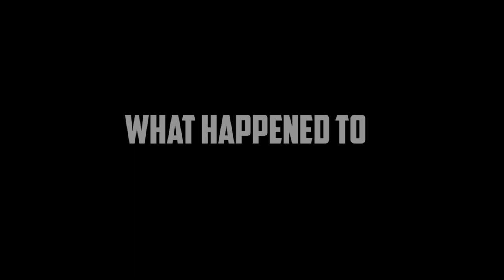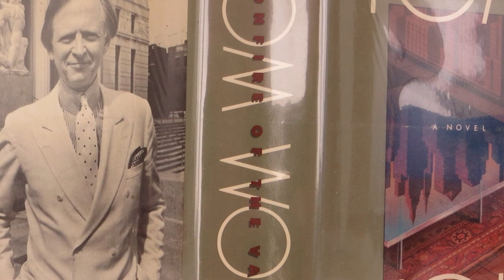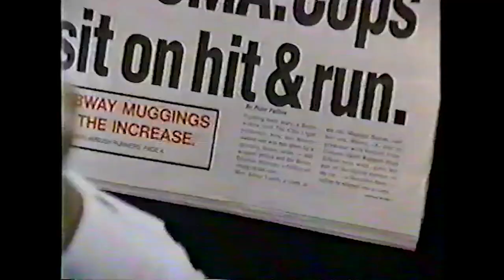What Happened to Bonfire of the Vanities?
This short documentary explores the making of one of Hollywood's most infamous critical and commercial flops, Bonfire of the Vanities (1990).

S25E05 Firing Line w/ William F. Buckley, "Is There a Theme to Bonfire of the Vanities? Tom Wolfe